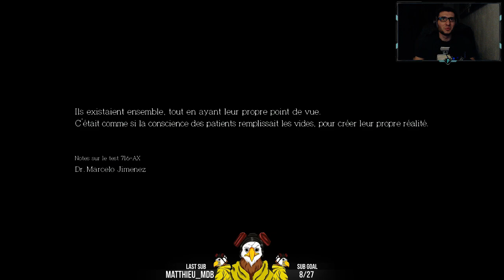The Evil Within: The Assignment (DLC) #01